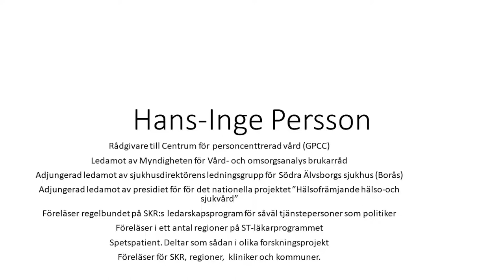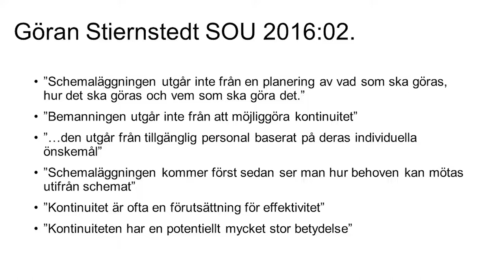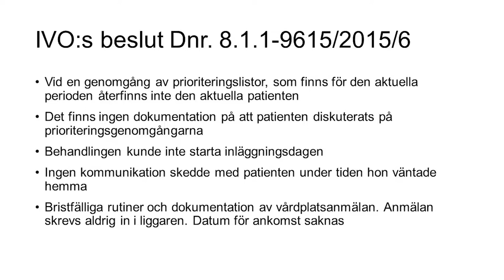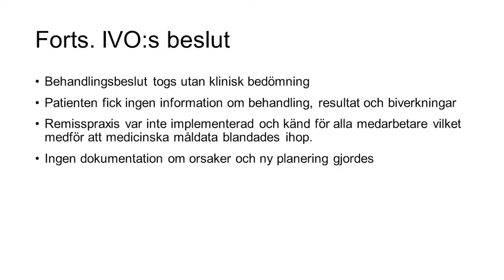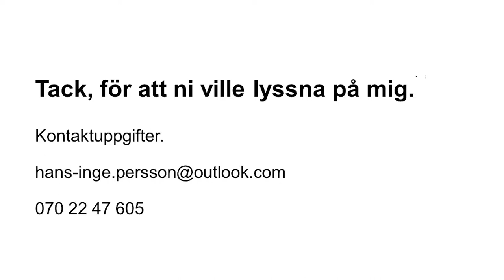Föreläsning med Hans - Inge Persson om personcentrerad vård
Hans-Inge Persson föreläser om vikten av en personcentrerad vård.